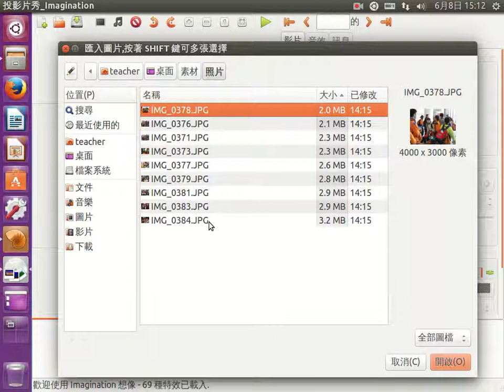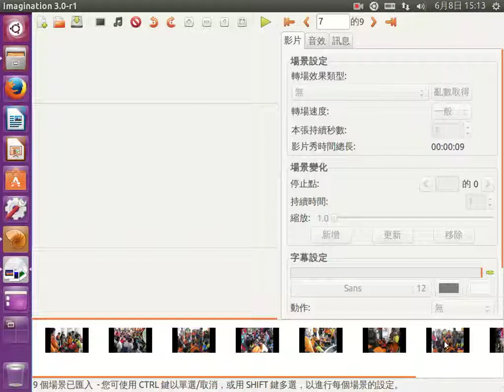imagination-匯入素材-照片